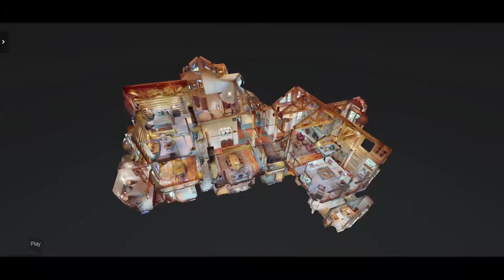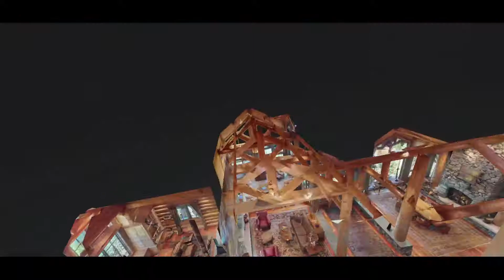3483 Daybreak Ridge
Contact your local Beaver Creek Realtor today.